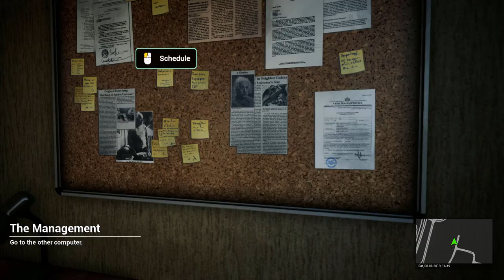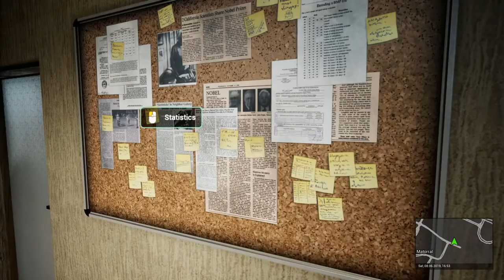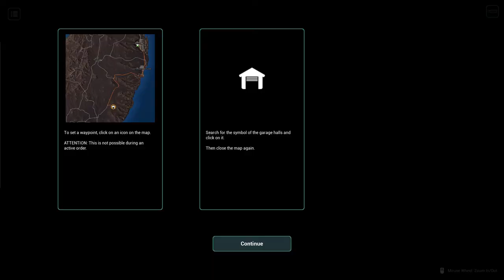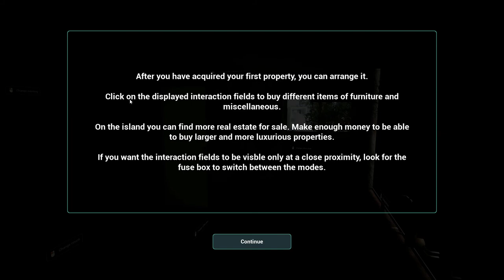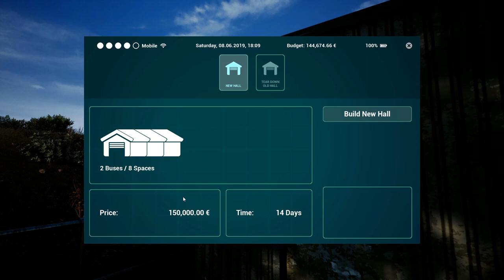Tourist Bus Simulator | Episode 03 | Let's Play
We finish the tutorial, purchase a new garage to expand our fleet, and then enter a very dark apartment!